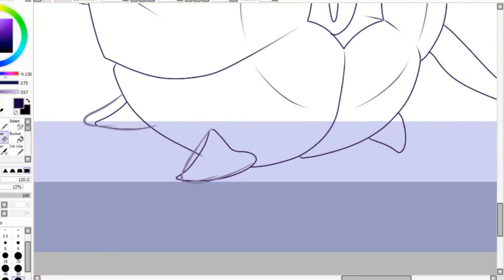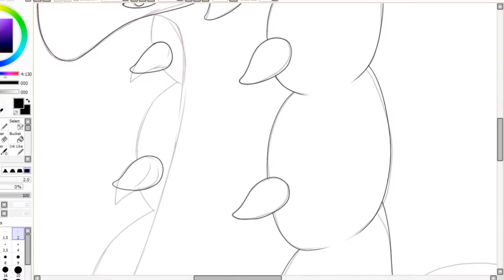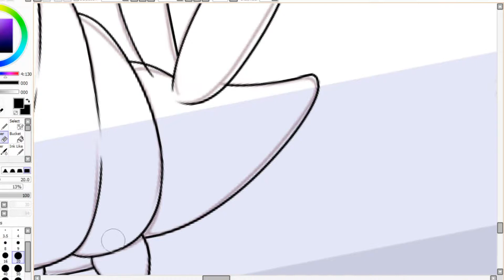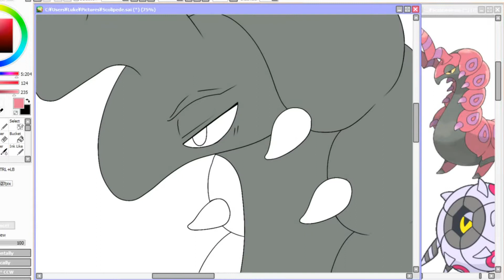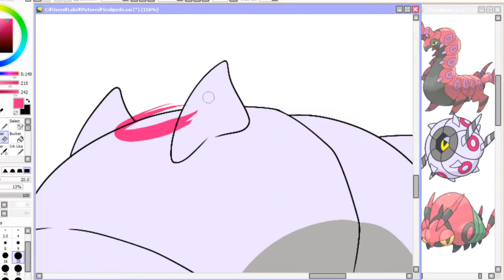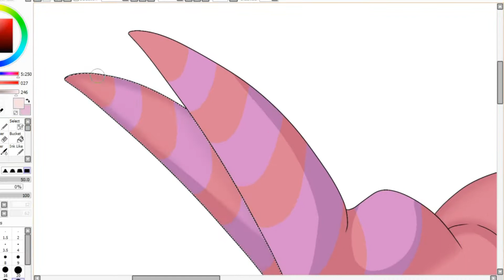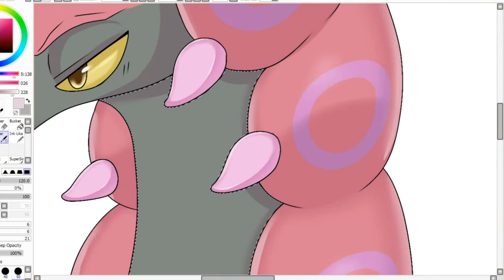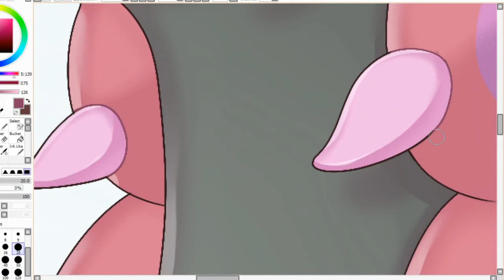Scolipede - Whirlipede - Venipede [ Speed Paint ]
Pokémon speedpaint of some cool bugs that I love !!

Tools: Paint Tool SAI (Version 1)
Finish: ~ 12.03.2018